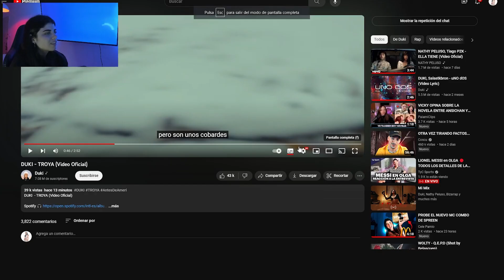REACCION DUKI - TROYA